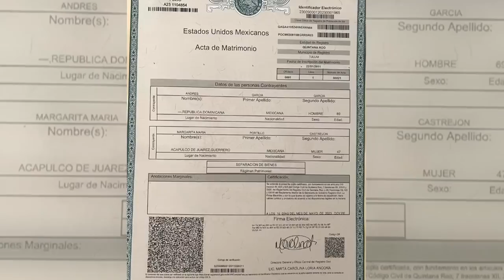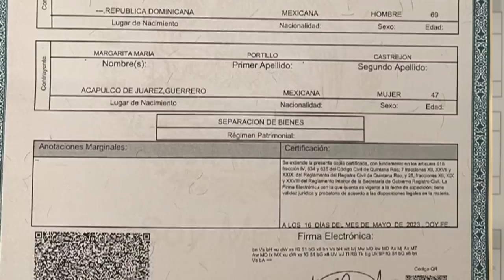Roberto Palazuelos responde a viuda de Andrés García sobre testamento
Video oficial de Al Rojo Vivo. Roberto Palazuelos respondió a la viuda de Andrés García, Margarita Portillo, quien lo acusó de difamarla y le envía un contundente mensaje. 'El Diamante Negro' aseguró que la mujer no tiene voz jurídica en este asunto, ya que no era la esposa legítima del eterno galán de las novelas.